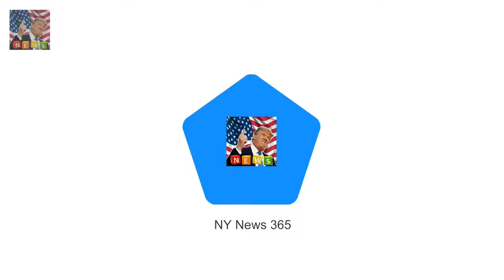Brooke Burke-Charvet 46 shows off bikini body on Instagram Thats why the the 46-year-old model h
Brooke Burke-Charvet wants people to look as good as she does
Thats why the the 46-year-old model has launched the fitness app Brooke Burke Body
And on Tuesday the former Dancing With The Stars co-host showed off just what using her app can do as she flashed her toned body in Malibu

Prince Philip looked as fit as ever today  royals gather at Sandringham for Christmas Eve service :
Diane Lane and Greg Kinnear join cast of House Of Cards  The Oscar nominees have been cast as sib:
Tia Mowry has talked about Tia Mowry opens up on her fertility issues after posting baby bump pic :